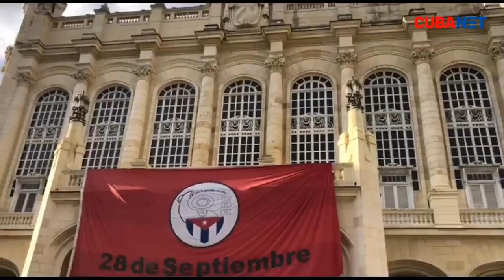Así fue el maratón de los CDR en apoyo al Código de las Familias